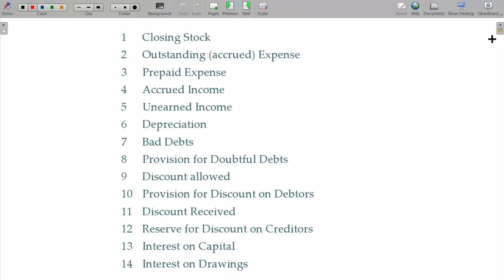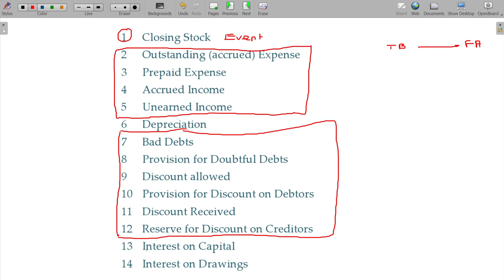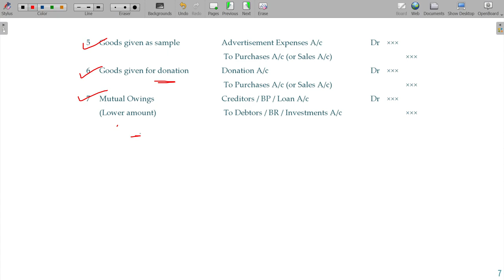Accounts 7.5 Final Accounts for Sole Proprietors - List of Adjustments